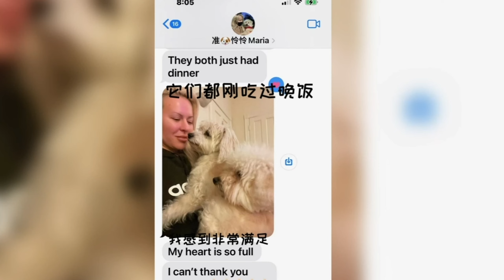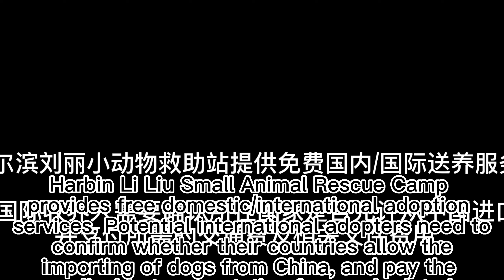Barton, a Stray Dog from Harbin, Traveled 10,000 Miles to Meet His New Mom. Is He Happy Now?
【Our team is committed to protecting the rights and interests of animals, so there is not any form of animal abuse in the video and we ensure that there is no harm or discomfort to animals during the video production.】 Barton, a Stray Dog from Harbin, Traveled 10,000 Miles to Meet His New Mom. Is He Happy Now?